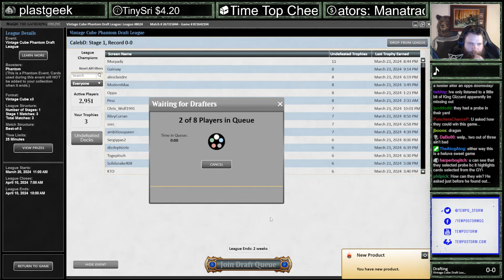Pretty Darn EXPLOSIVE | Vintage Cube | MTGO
Match Timestamps:
00:00 Drafting
14:41 Round 1
29:28 Round 2
52:14 Round 3